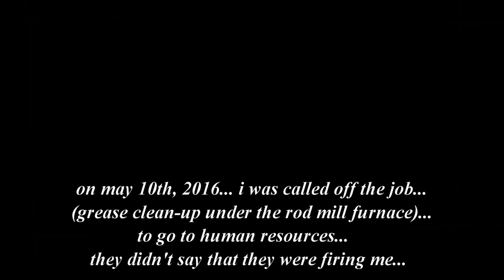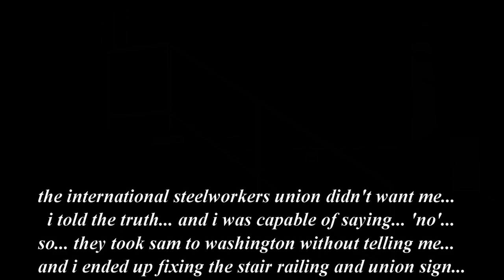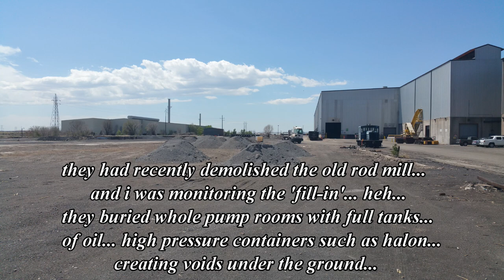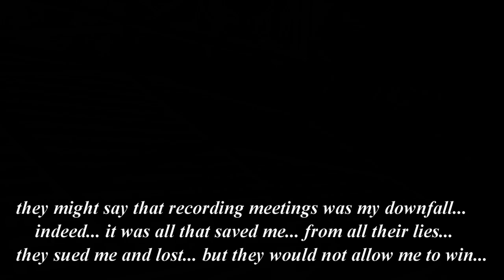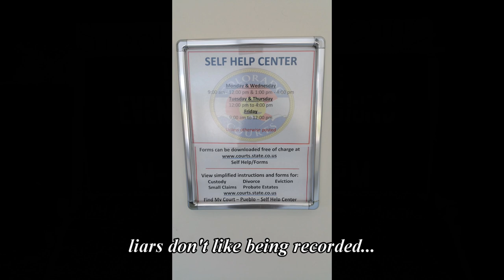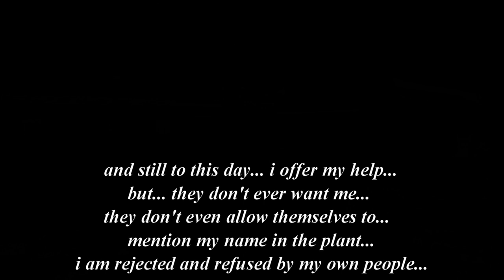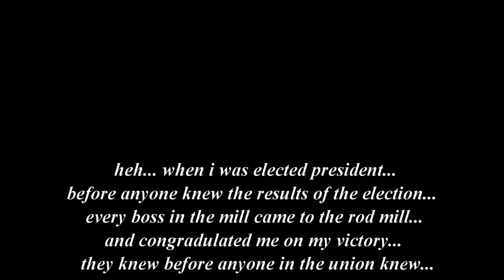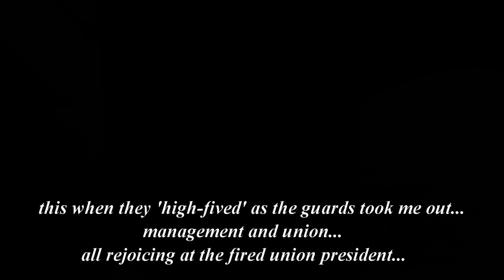may 10th 2016 the day they fired me because i was the union president (:~:)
because it is my mill birthday/hire date... i put this together... for therapy... i reckon... whatever... somethin' else to do while the world burns... i tried to stop it... perhaps, some of ya'll might should listen to me and buy that mill... stop the war... and save the world... how can you listen to someone that you can't even say their name in the plant?... this was my last day in the plant... the day they got together... the company and the union... and the city and the state... and the federal united states... and canada and russia... and everyone else... and they fired me because i was the local union president that say'd 'no' means 'no' (:~:)